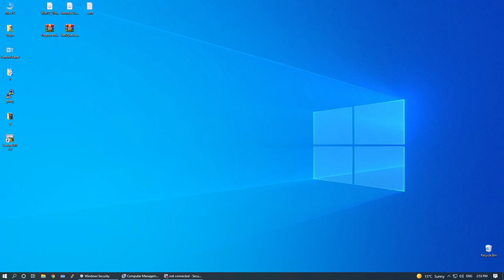How to disable error beep/bell/sound in SecureCRT - როგორ გამოვრთოთ ხმა securecrt-ში (ექსპერიმენტი)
გამოიწერეთ არხი :)
გაწევრიანდით facebook ჯგუფში:

ექსპერიმენტი.

नेटवर्क सबक